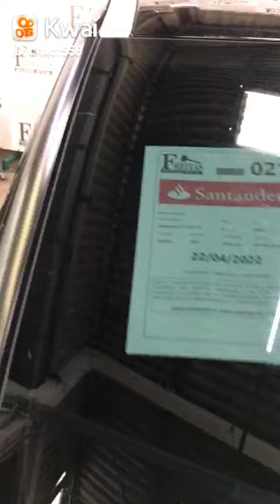23 de abril de 2022